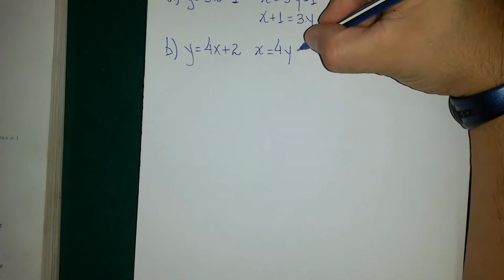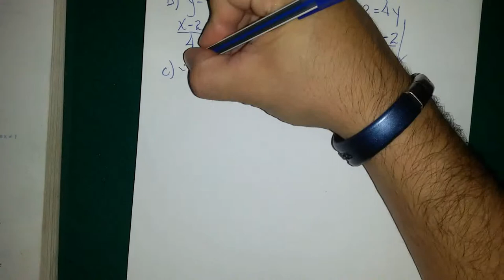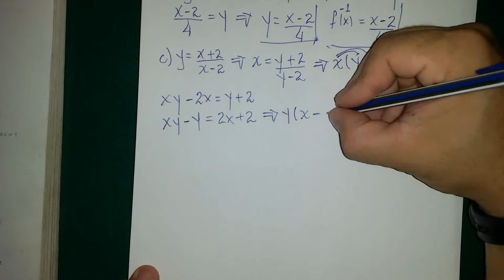Exercício (Função Inversa)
O objetivo de uma função inversa é criar funções a partir de outras.